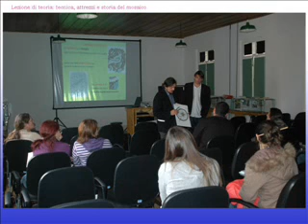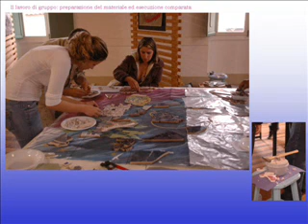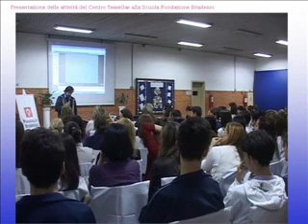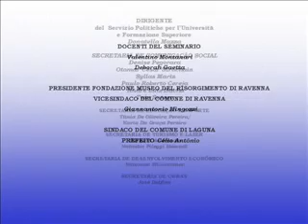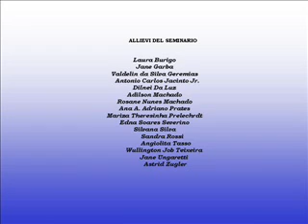PROGETTO MOSAICO RAVENNA LAGUNA VALENTINO MONTANARI 0001